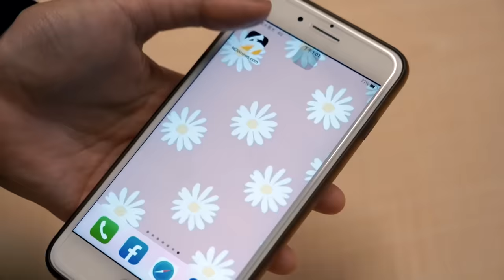《鄉民大學問EP.33》字幕版｜馬英九的訪中行 緩解兩岸緊張？立院女戰神陳玉珍：馬不會賣台！網路名人486先生：馬祭祖人之常情！寶林案延燒 台智光案學姊黃瀞瑩挺柯文哲 嗆蔣萬安！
大家好久不見的LBJ劉保潔回來啦～
寶林茶室食安風暴延燒 學姐黃瀞瑩批市府反應慢！黃暐瀚要蔣萬安最高規格主動應戰！
馬習二會有譜？黃暐瀚：機率高於50%！
立院最會扛的女戰神陳玉珍：我會清除障礙！486接話：不只女立委 男立委看她也怕！
電價將漲 486超敢說：漲20元有差來找我 沒在怕！
🤗更多精彩內容都在《鄉民大學問》🤗